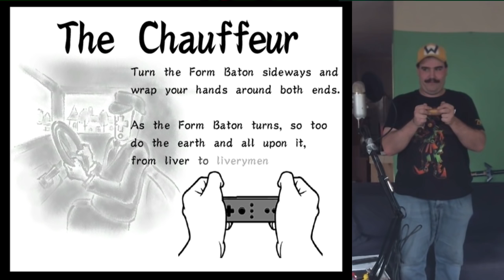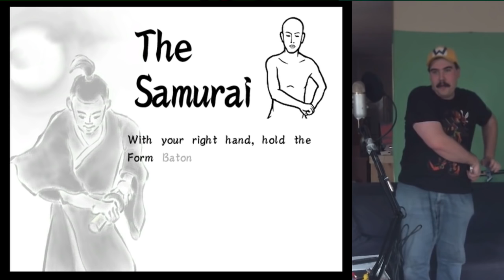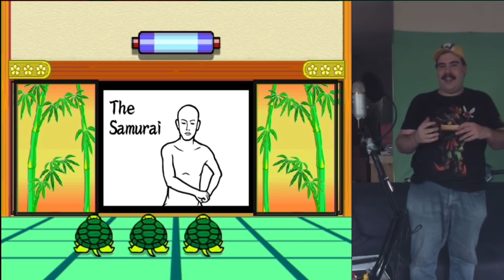Let's Play Wario Ware Smooth Moves - #3 - SO NOT FAIR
Dit spel had eigenlijk uit moeten komen met Wii Motion +